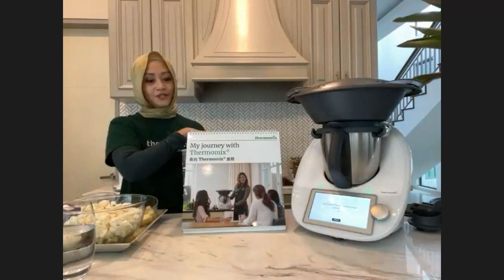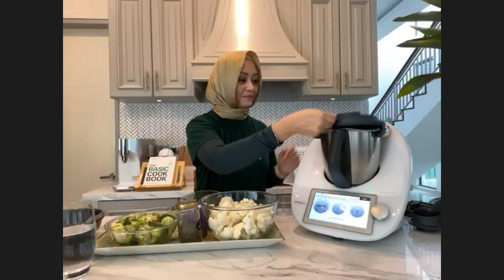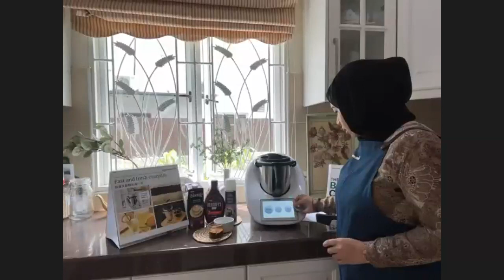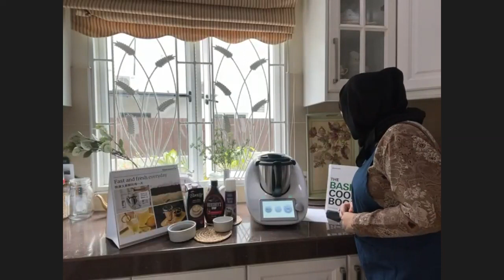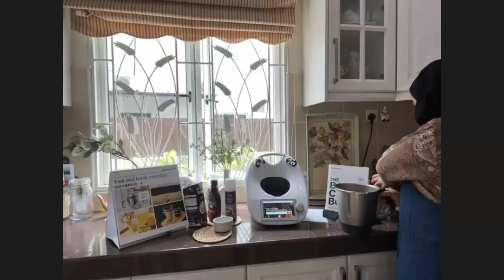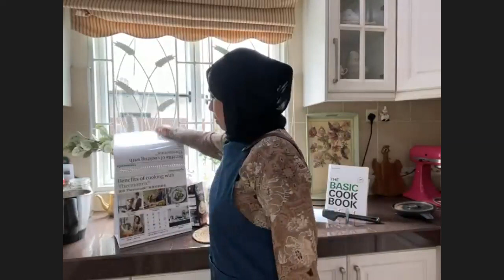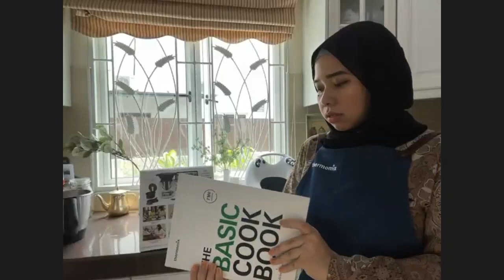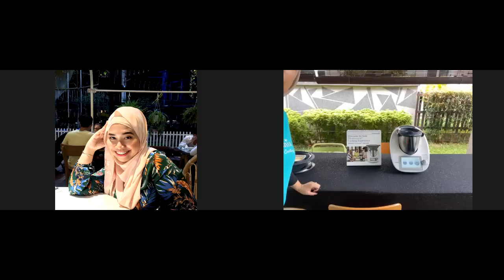Thermomix TM6 - ALPHA English Cooking Show - 9 Oct 21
Host - Suriani @surianidzulkafli & Amirah @whenmiracooks

Keto Cauliflower and Brussels Sprout Cheese Bake - Sue @surianidzulkafli
Bread Caramal Pudding - Zarina @cook4_love
Sambal Ikan Bilis - Ain @ainmansur
Java Chip Frappuccino - Amirah @whenmiracooks